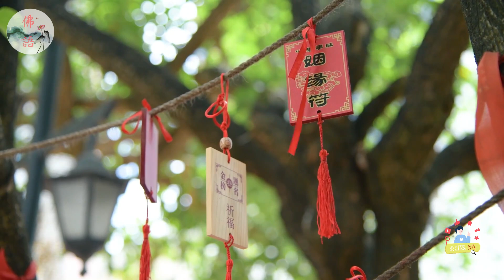【生肖牛】屬牛幾月出生命最好？哪個時辰出生一等命？大富大貴一輩子！無窮的福氣等著你|佛語禪心 運勢 風水 佛教 生肖【佛語】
屬牛人的財富運是如何受到出生月份和時辰的影響的？你是否想瞭解屬牛人如何利用財富吸引力、財富回報、財富管理、財富規劃和財富投資來實現財富的增長和保值？你是否想探索屬牛人如何借助對宮生肖、轉運方法和吉星力量來提升自己的運勢和幸福？如果你的答案是肯定的，那麼你一定不能錯過這個視頻。在這個視頻中，我將為你揭秘屬牛人的財富運，告訴你屬牛人最富的月份和時辰，以及屬牛人最旺的顏色和數位。我還將為你分享屬牛人的財富特點、財富建議和財富注意事項，讓你能夠更好地理財和致富。如果你想成為一個富有的屬牛人，就趕快點擊下方的播放按鈕，觀看這個視頻吧！

How is the wealth fortune of people born in the Year of the Ox influenced by their birth month and hour? Do you want to know how people born in the Year of the Ox utilize wealth attractiveness, returns, management, planning, and investment to achieve wealth growth and preservation? Do you want to explore how people born in the Year of the Ox can use their zodiac signs, transportation methods, and auspicious stars to enhance their luck and happiness? If your answer is yes, then you must not miss this video. In this video, I will reveal to you the wealth fortune of people born in the Year of the Ox, telling you the month and hour when people born in the Year of the Ox are richest, as well as the colors and digits when people born in the Year of the Ox are most prosperous. I will also share with you the wealth characteristics, wealth advice, and wealth considerations of people born in the Year of the Ox, so that you can better manage your finances and become rich. If you want to become a wealthy Ox person, click the play button below and watch this video now!

運程2024，
2024 生肖 ，
佛語，
農曆新年，
地藏經，
佛禪 ，
佛說，
佛教，
語錄 ，
2023運程,
算命，
子平八字，
生肖，
風水，
命理，
禁忌，
發財，
橫財，
事業運，
財運，
運勢，
故事，
八字，